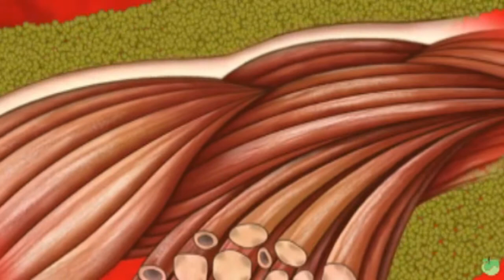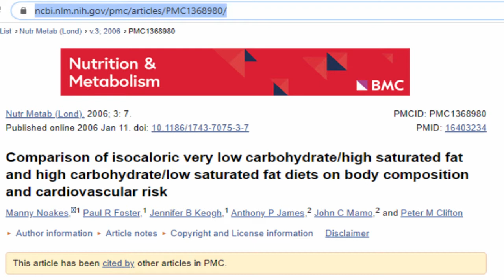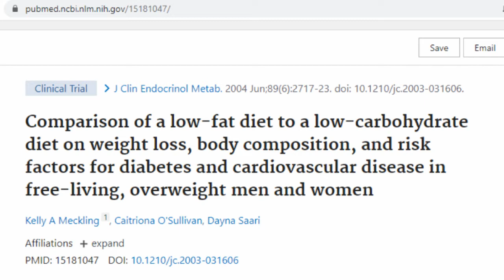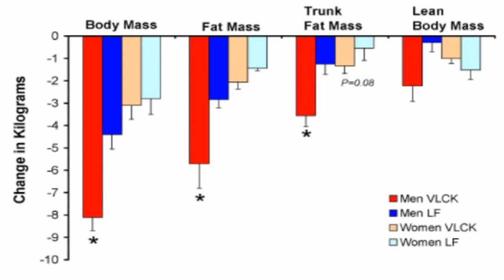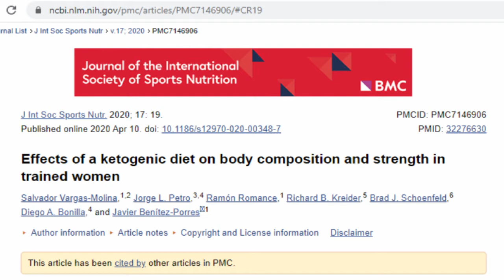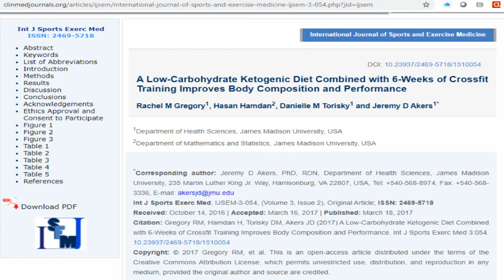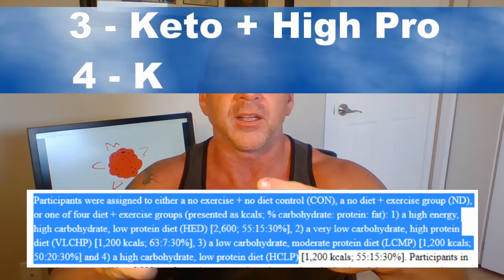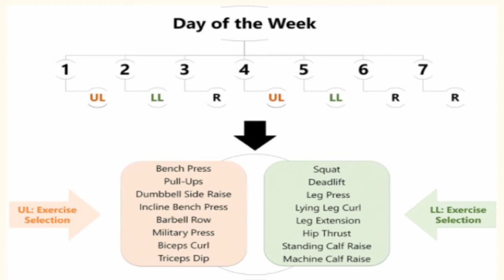CALORIE DEFICITS - Part 2: I EAT KETO/ATKINS. Must I still exercise? You're damn right!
In part 1, you learned that 25-25% of weight loss on any traditional calorie restrictive regimen is "lean mass", another way of saying you'll lose muscle.

Part 2 tackles if the same applies while on a Keto/Atkins/Low-Carb regimen.